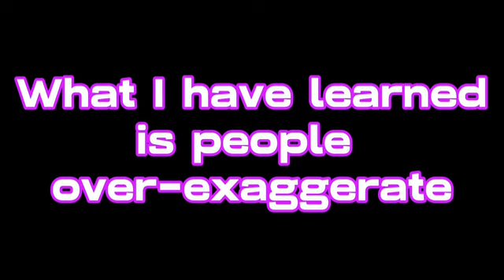Is Slap Royale as Bad as People Say?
This video took over 5 hours to record and 5 hours to edit!
But I hope it finally answers the question: "Is Slap Royale as bad as people say?"

Other Stuff!

Gameplay (it's actually slap royale but u need 1k slaps to enter)